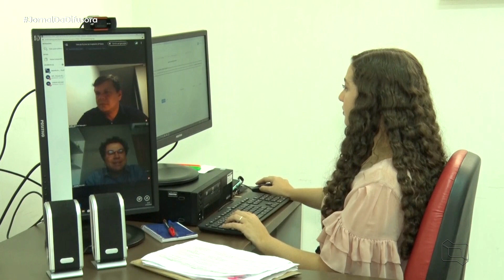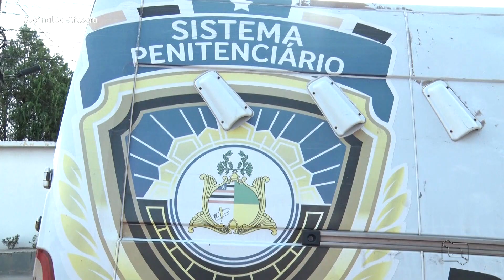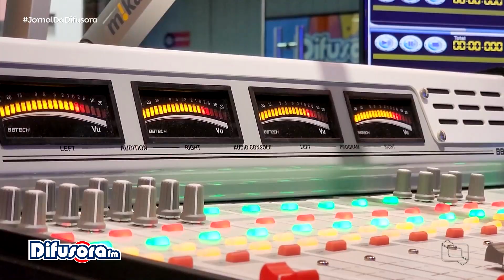(Edição 08/03/23) Assista a edição do Jornal da Difusora desta quarta-feira